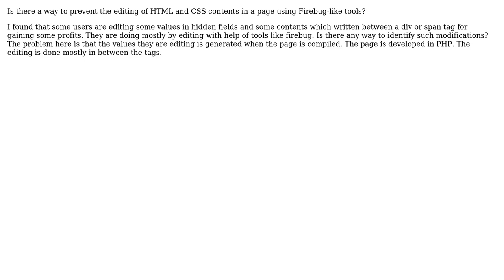Is there a way to prevent the editing of HTML and CSS contents in a page using Firebug-like tools?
Software Engineering: Is there a way to prevent the editing of HTML and CSS contents in a page using Firebug-like tools?

With thanks & praise to God, and with thanks to the many people who have made this project possible! | Content (except music & images) licensed under CC BY-SA | Music | Images & others | With thanks to user Manu Mathew user gnat user Drew and the Stack Exchange Network Trademarks are property of their respective owners. You are responsible for your own actions.